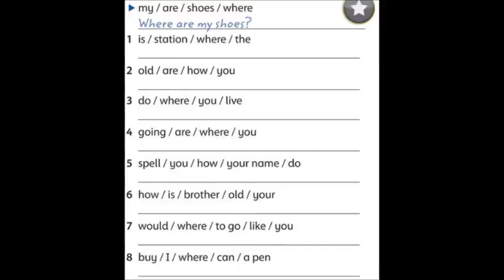Day 37 Bài 3